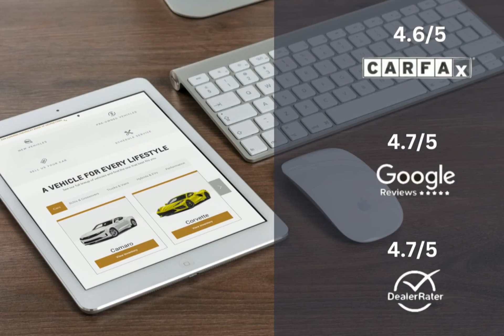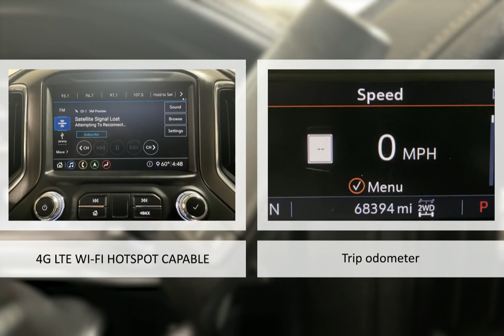2020 GMC Sierra 2500HD 4WD Crew Cab Standard Bed AT4 Lexington Georgetown Nicholasville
2020 GMC Sierra 2500HD 4WD Crew Cab Standard Bed AT4  Dan Cummins of Georgetown is proudly serving our friends and neighbors in Lexington, Georgetown, and Nicholasville.